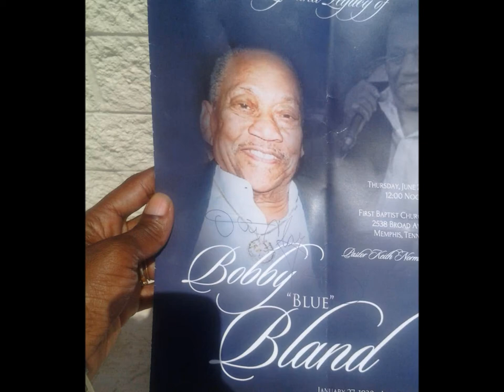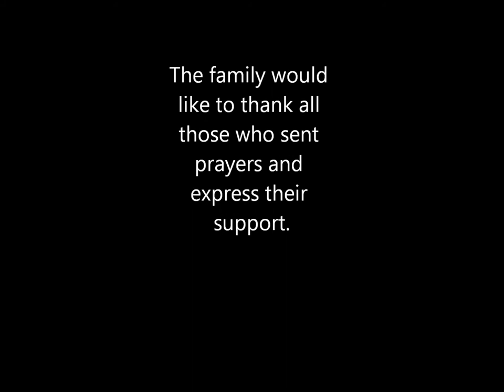Bobby Blue Bland Video presentation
This is a video presentation featuring two news reports, live performance of "Members Only" and photos from the funeral services.